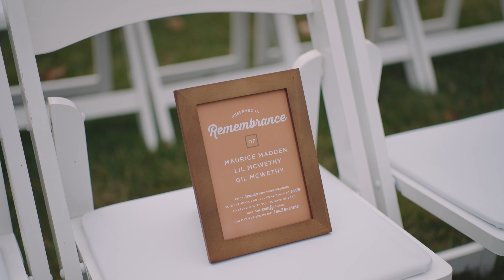Gorgeous Wedding Video in Northern MI | Manor at Firetower Hill | Lewiston, Michigan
Dress designer: Maggie Sottero
Hair Stylist: Tori Finzel
DJ: Epic Beats
Cake Maker: The Baklava Shop
Donuts: Knaebe's